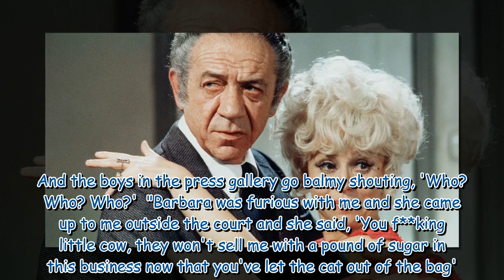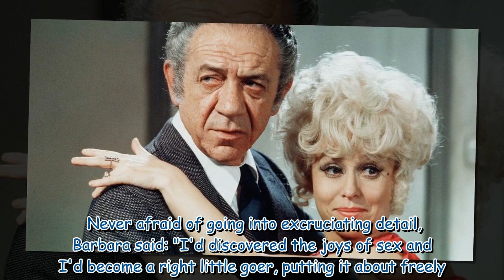Barbara Windsor's wild love life - criminal ex-husband, Kray twin romp, and Sid affair